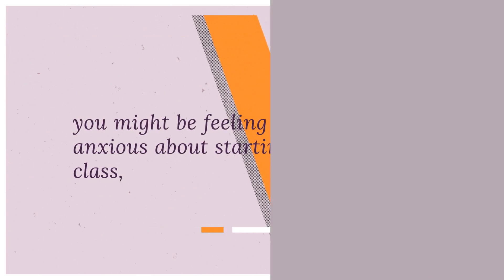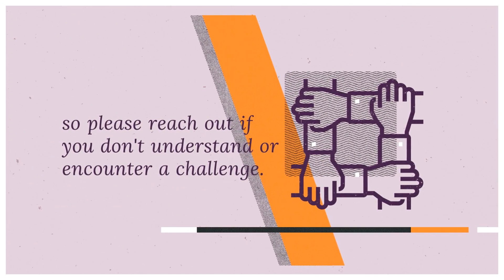Online Instruction Definitions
New to online learning at SPSCC? This simple video explains the different types of classes you might be taking this quarter.